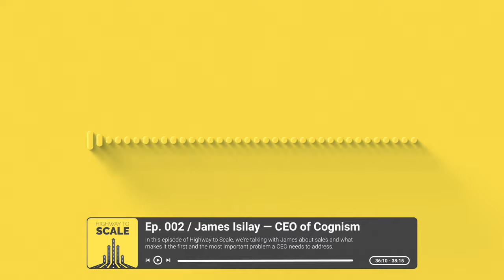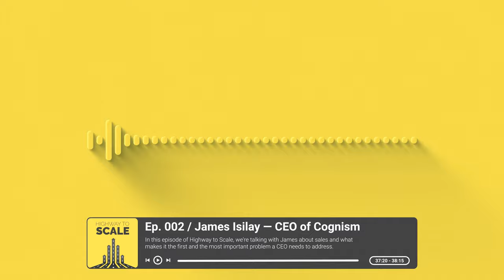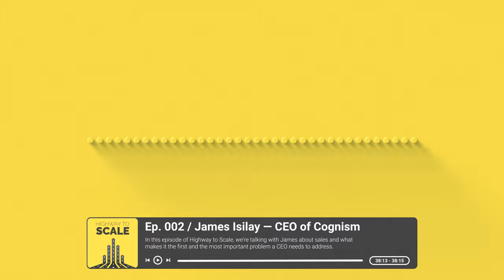Interview with James Isilay — CEO of Cognism / Highway to Scale ep. 002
In today's episode I'm joined by James who is the CEO of Cognism — a company that redefines the way you conduct all of your prospecting and sales activities.

In just a few short years, Cognism turned from a fresh startup into a global powerhouse that raised more than 38 million dollars in funding and grew to a couple hundred employees. And they are still going strong with their planned entry into the US market. In this podcast, James will tell us more about his mindset when it comes to raising outside capital and why is it important for a CEO to always hire people that are better than them.
HOSTED BY:
Dorian — Bornfight Content Creator
GUEST:
James Isilay — Cognism CEO

James Isilay is the co-founder and CEO of Cognism, one of the fastest-growing SaaS companies in the UK. Last year, Cognism grew from $2.5M to $7M in ARR and was voted by LinkedIn as one of the UK’s Top 25 Startups. An inspirational and enterprising businessman, James approaches work with unrivalled technical and organisational skills, perseverance, precision and total dedication.

Before founding Cognism, James was employed as an Algorithmic Trader at Axpo Group and as a Quantitative/Technical Analyst at EGL Trading. James has an MEng in Information Systems Engineering from Imperial College London.

He is an expert in lead generation, sales management and alpha discovery using algorithmic technologies, natural language processing and machine learning.

Cognism is the world's best global sales intelligence platform. Powered by patented AI technology, we provide salespeople, growth marketers, RevOps professionals and Go-To-Market leaders with complete, intelligent, actionable, compliant data to find and deliver new revenue, faster.

Cognism is on a mission to drive the next evolution of sales and marketing technology. We believe there is a better way for revenue teams to approach prospecting which will drive predictable outcomes. We are taking prospecting from an art to a science.